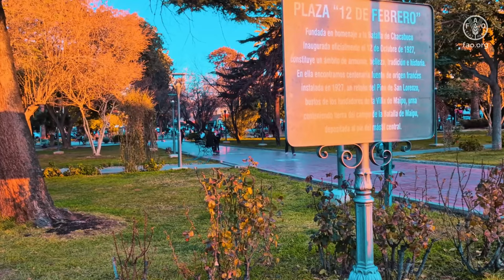Subdirector de FAO entrega reconocimiento a gobernador de Mendoza tras obtener premio Ciudad Verde